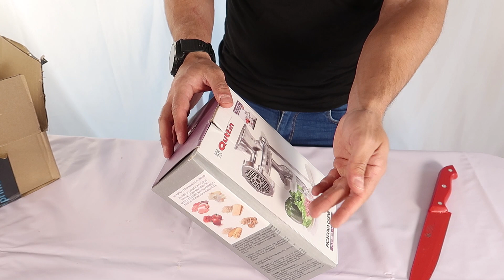MAYDEN LA HA VUELTO A LIAR...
Y en nuestras cuentas personales!